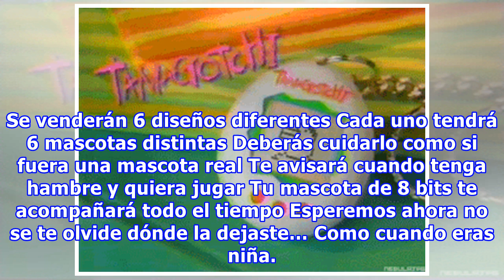¡Es oficial! Los tamagotchis están de vuelta y su regreso nos da justo en la nostalgia noventera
Toda chica que creció durante los noventa le pidió a sus padres uno de estos aparatos con una mascota virtual dentro, sí un Tamagotchi. Quizás fue tu primera mascota y podías escoger entre un perro, un gato o un pato. La buena noticia es que estarán de vuelta por el 20 aniversario del lanzamiento de...